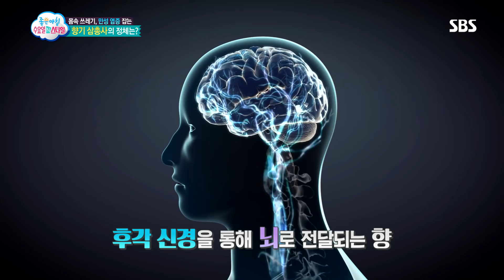스트레스&만성염증 잡는 ‘특급 삼총사’ 大 공개! (수요일N스타일) @좋은아침 5213회 20171129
■좋은아침 수요일N스타일

한의사 김윤희는 천궁, 진피, 박하를 이용하여 만성염증과 스트레스를 해소할 수 있는 방법들에 대해 설명한다.